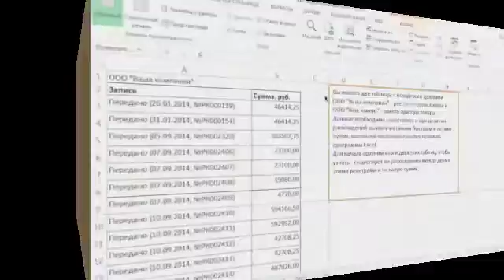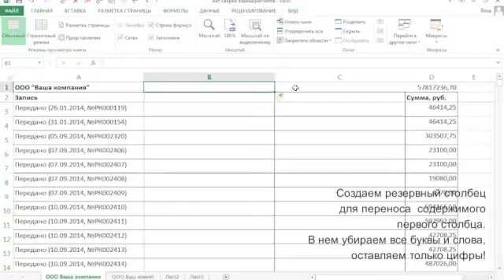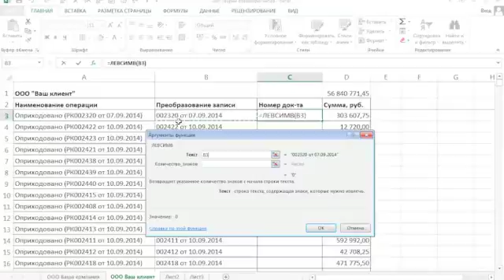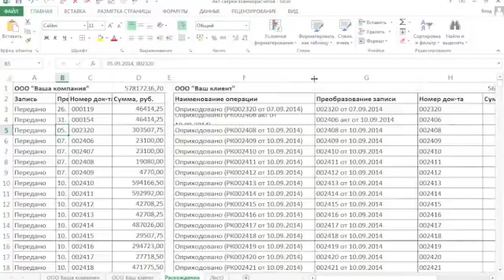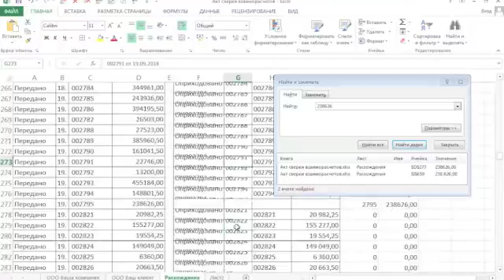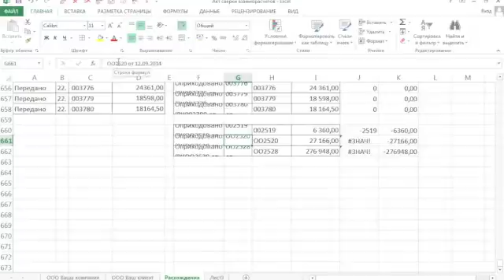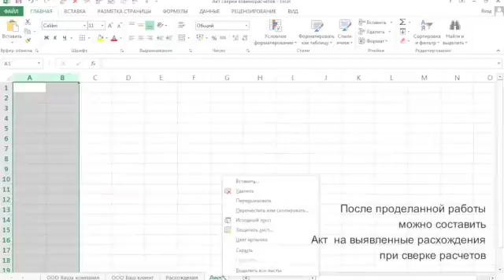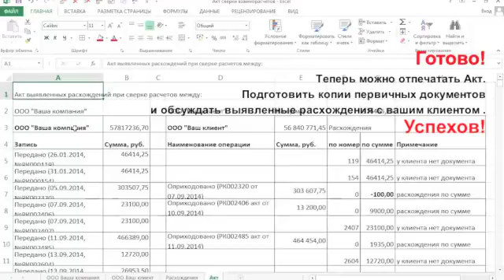Акт сверки взаиморасчетов за 20 минут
Акт сверки взаиморасчётов — документ, который составляют два юридических лица или юридическое лицо и ИП, чтобы согласовать платежи и понять, должен ли один другому. Это не обязательный документ: он оформляется, если обе стороны согласны его подписать.
* Экономьте свое время! Смотрите видео с увеличенной скоростью воспроизведения. Для показа ускоренного видео кликните в правом нижнем углу окна видео на шестеренку и выберите увеличенную скорость воспроизведения данного видео.
Как выполнить сверку с вашим контрагентом, используя только базовые знания  программы Excel рассказывается в этом видео.
Хорошо когда данные расчетов с вашим клиентом идентичны. Акт сверки можно выводить на печать и подписывать двумя сторонами. Это в идеале, на практике расхождения в сверке расчетов с вашим клиентом встречается гораздо чаще. Как найти быстро и легко такие расхождения с помощью простых знаний программы Excel вы узнаете из этого видео.

Акт сверки составляется бухгалтерией предприятия в двух экземплярах, визируется печатями и подписями главного бухгалтера и руководителя и направляется второй стороне. Бухгалтерия контрагента, получившая акт сверки, должна проверить содержащийся в акте реестр всех операций и внести в акт собственные данные. При наличии расхождений, информация об этом фиксируется, как правило, в конце документа. Акт подписывается бухгалтером и руководителем, скрепляется печатью организации — 1 экземпляр остается в бухгалтерии, другой — направляется вашему клиенту.